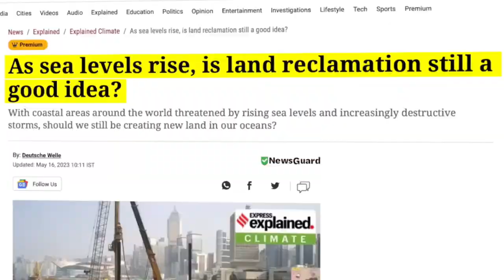Japan’s First FLOATING City - Japan Megaprojects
Is this really the future of cities or just a sci-fi fantasy? Discover the ambitious plans and innovative technologies behind Japan's quest to construct its first floating city. This video dives into the race among architects and engineers to create sustainable, resilient habitats on water, exploring the challenges and potential impact on urban living. Join us as we unveil this futuristic vision!